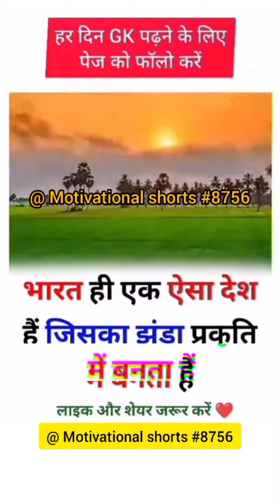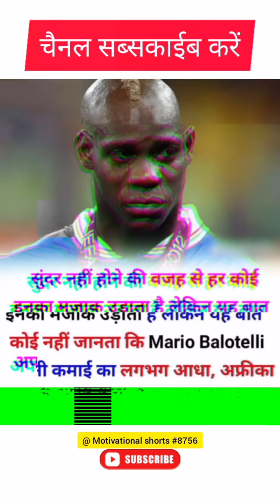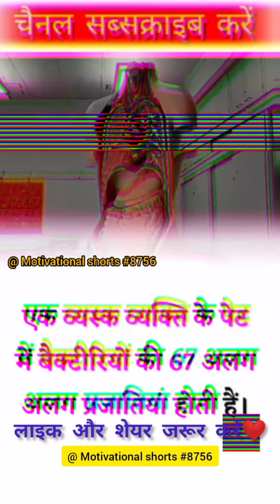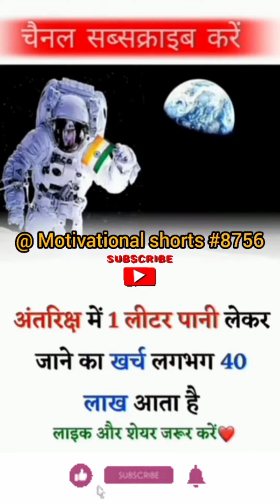upsc scc scccgl mpsc sscchsl bank ips pcs ias ifc bps shorts short motivational